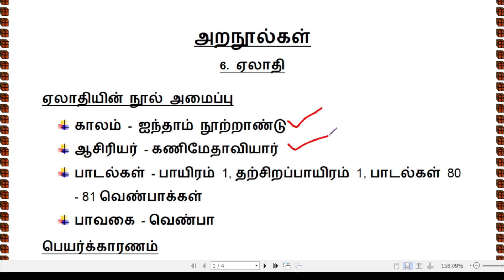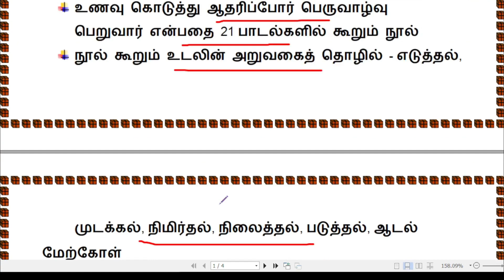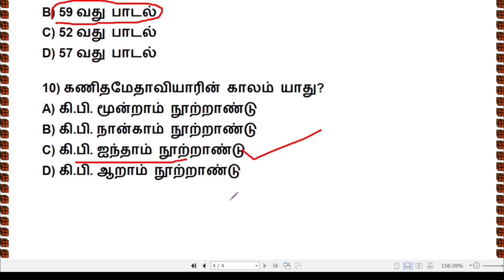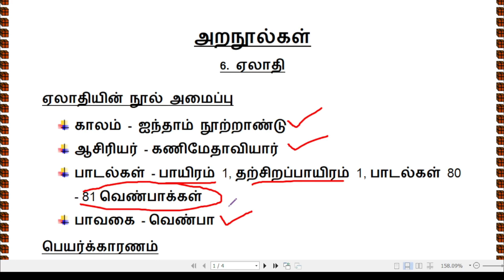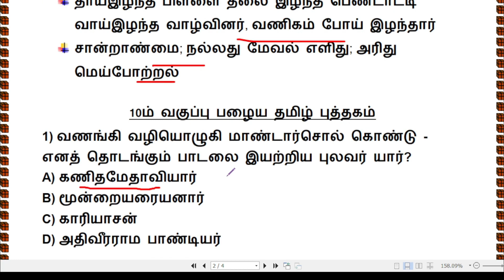ஏலாதி- (ஆ-இலக்கியம்)-பொதுத் தமிழ்-TNPSC GROUP 2-TNPSC GROUP 4 & VAO